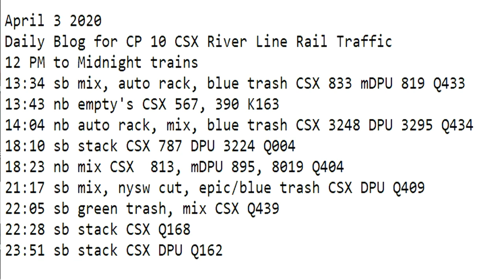April 3 2020 Trains 12 PM to Midnight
12 PM to Midnight trains
13:34 sb mix, auto rack, blue trash CSX 833 mDPU 819 Q433
13:43 nb empty's CSX 567, 390 K163
14:04 nb auto rack, mix, blue trash CSX 3248 DPU 3295 Q434
18:10 sb stack CSX 787 DPU 3224 Q004
18:23 nb mix CSX  813, mDPU 895, 8019 Q404
21:17 sb mix, nysw cut, epic/blue trash CSX DPU Q409
22:05 sb green trash, mix CSX Q439
22:28 sb stack CSX Q168
23:51 sb stack CSX DPU Q162